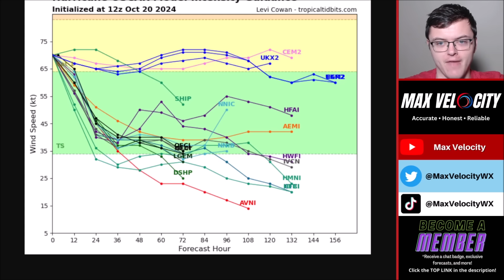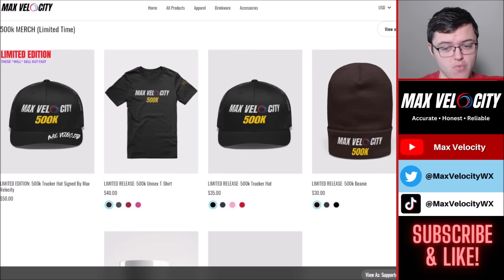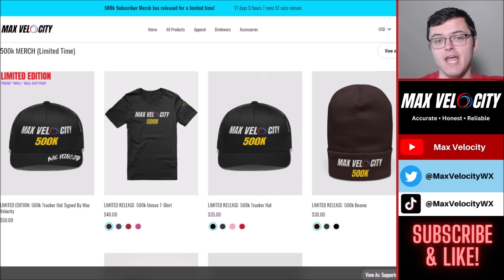This Hurricane Will Make Landfall Today...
In this forecast, we are breaking down TWO tropical storms that have formed in the Atlantic Ocean! Tropical storm Nadine has formed and will make landfall today, while Tropical Storm Oscar will take a more interesting track through the Lesser Antilles and Bahamas, before going towards Bermuda. Find the latest details of the weather across the United States in our latest weather forecast.

0:00 - Hurricane Oscar (Detailed Breakdown)
5:30 - What's Next In The Tropics?
6:51 - Severe Weather Today & Tomorrow
8:40 - Announcement!